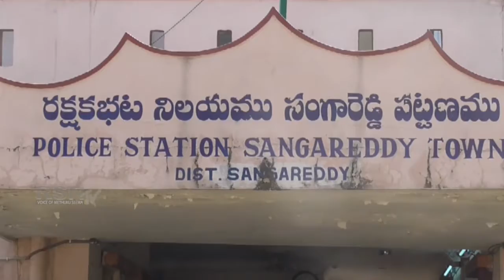15 11 2017 | SANGAREDDY DIST | POLICE ARREST GHARANA THIEF || RSNTV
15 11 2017 | SANGAREDDY DIST | POLICE ARREST GHARANA THIEF || RSNTV